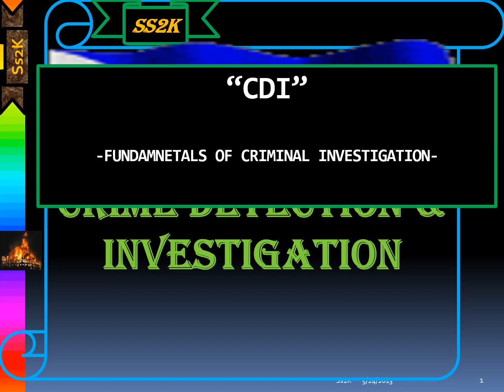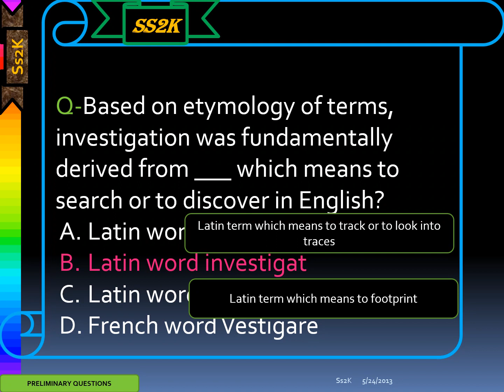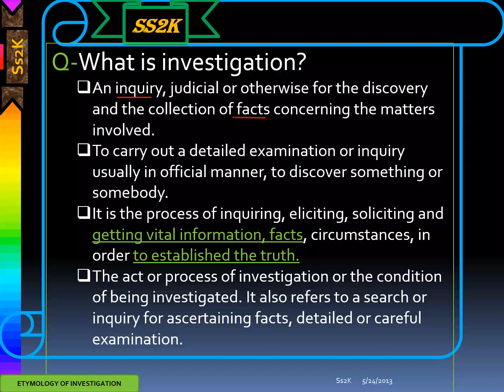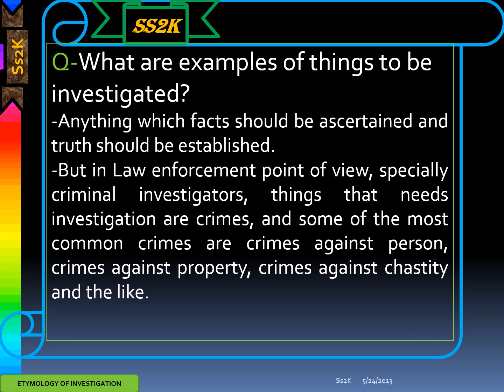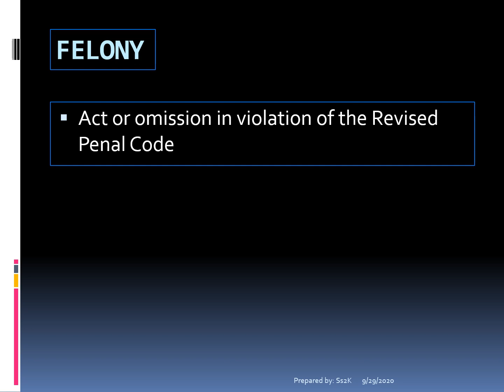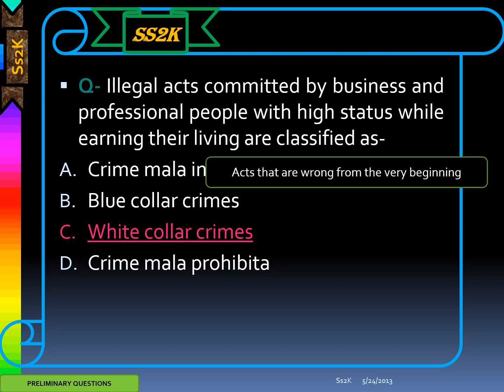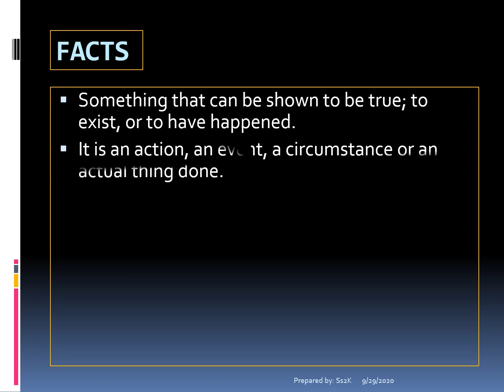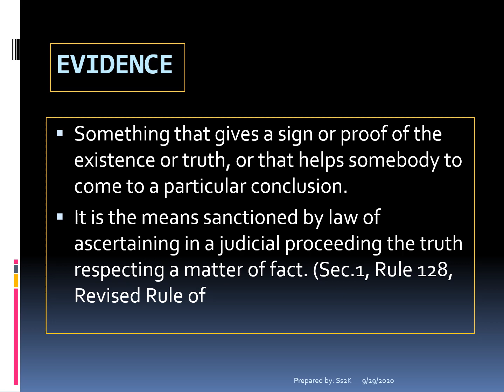FCI with Intel- Part 1- Introduction to Investigation